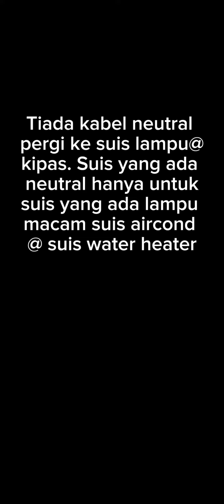Sambungan salah pada suis water proof/ suis weather proof. Boleh meletup bila on suis